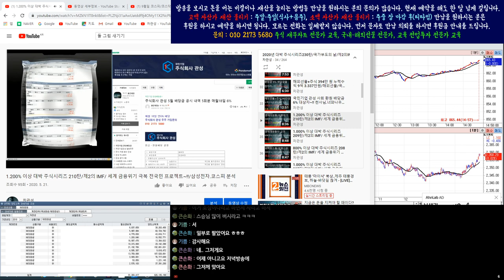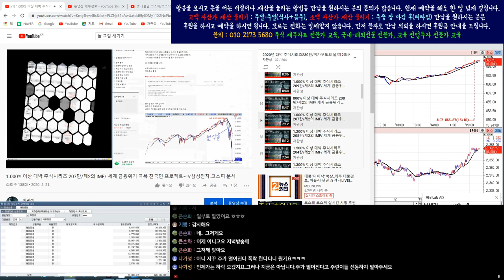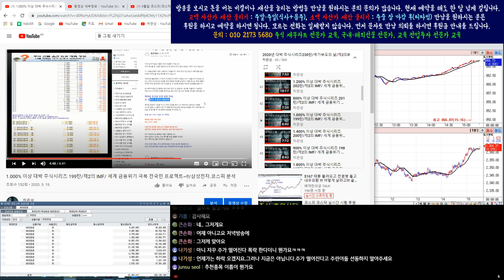9월2일 코스피/코스닥/삼성전자/코덱스레버리지 인버스 실시간 종합편